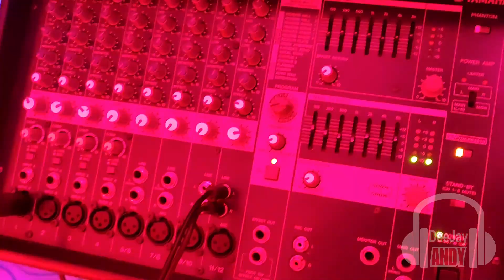DJ ANDY KONIECPOL FullHD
dj na wesele, dj na osiemnastkę, dj częstochowa i okolice, dj koniecpol i okolice, dj śląskie, dj świetokrzyskie, dj na imprezę, obsługa muzyczna imprez, dj andy koniecpol,